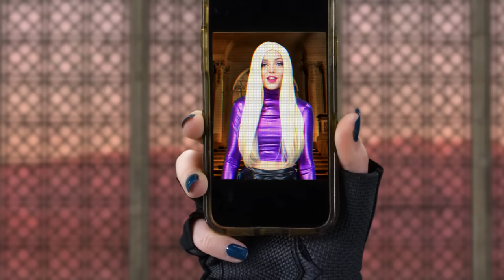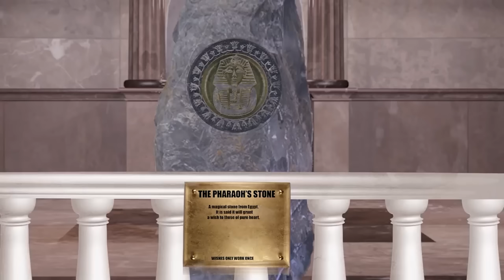FALLING (MUSIC VIDEO) THE SUPER POPS. MAGIC BALLERINAS DANCE & SONG. (Season 2 Episode 10)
The Super Pops S2 E10. Official Music Video “Falling” Song from the Super Pops: High School Students, and Pop Stars with Superpowers. Videos for Teens.

All Original Super Pops Totally TV Series with ande and Jess, , Scarlet Sheppard as Emma and ElectraPop, Zaria Suggs as Peyton and PowerPop, Stephanie Hoston as Camilla and CrystalPop, Katie Davison as Ballet Teacher, Aaron Groben as Spike and Masked Spectre, Desanka Julia as Anastasia, with Emmy Cuvelier as Siphony and Harmony.

Super Pops Original Song – “Falling” downloadable on Apple iTunes and Google Play Music by Adam Ilami.